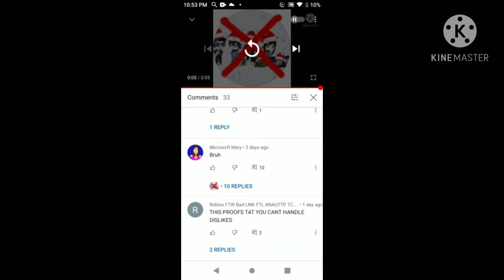lol tat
"this proofs tat you can't handle dislikes"

credit to sln! media group for the audio